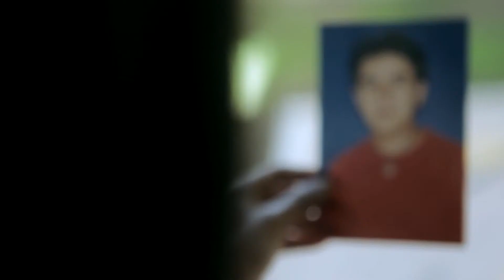FELICITACIONES A KEL